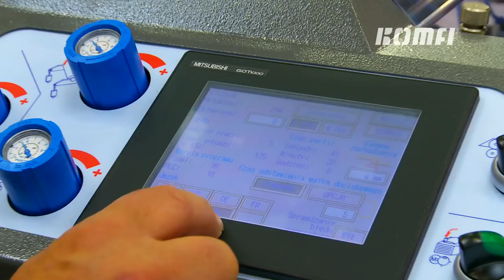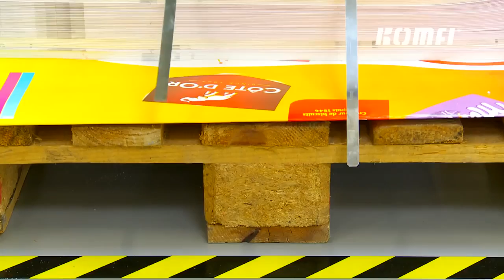TOPLA PLASTIFIKACIJA ZA VISOKE NAKLEDE - KOMFI SAGITTA - VIRO ZAGREB